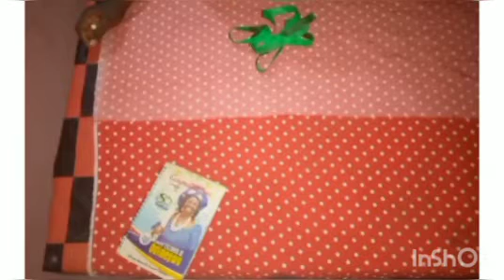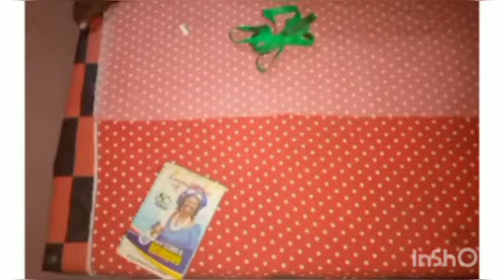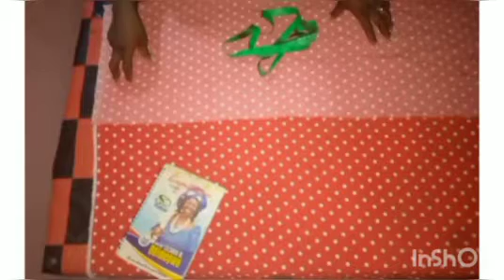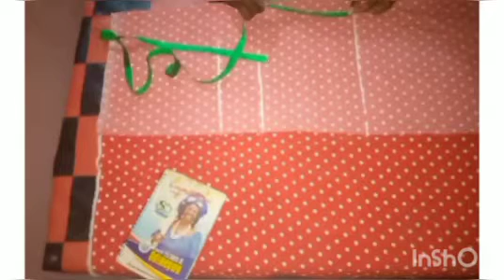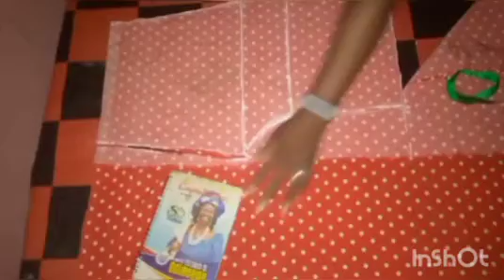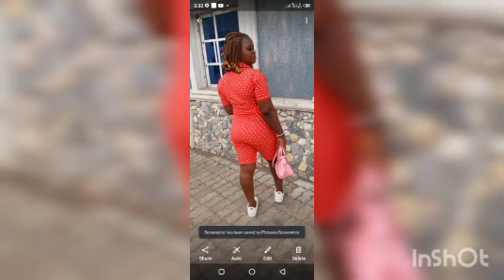How to cut and sew short jumpsuit with collar neck.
Watch and learn how to cut and sew jumpsuit with collar neck.